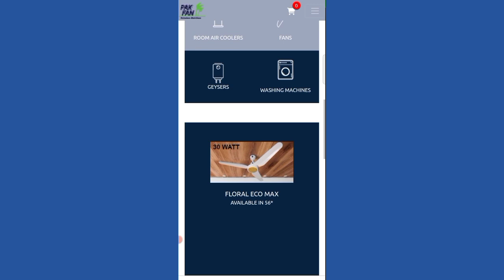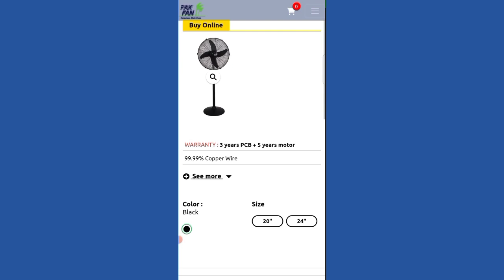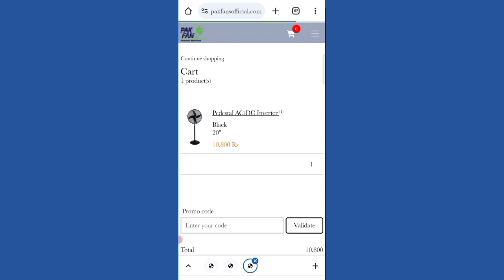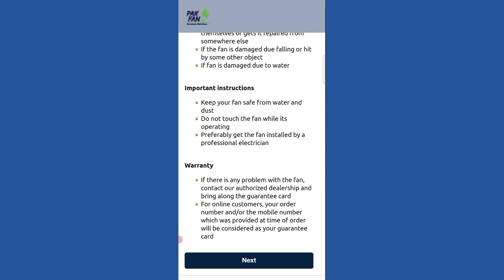How to order Pak Fan Online || Pak Fan Online Shopping || Pedestal Fan Online Shopping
Your Questions:-
Pak Fan
Pak fans
Online Shopping
How to order Pak Fan Online
Pak fan online shopping
Pak fan online shopping method
How to order fan online
How to order ceiling fan online
How to order pedestal fan online
How to order 30 Watt fan online
How to order AC DC fan online
How to order invertor pedestal fan
How to order AC DC Invertor pedestal fan
How to order AC DC inverter fan
Pak fan ko online order krny ka tariqa